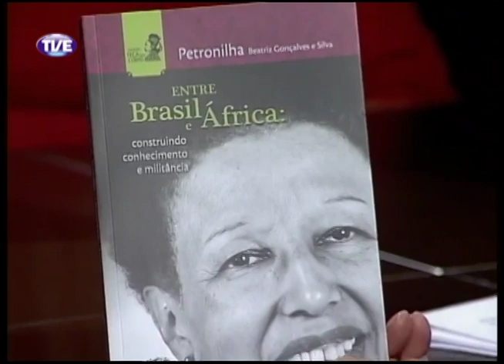Primeira Pessoa Petronilha Beatriz Parte 1